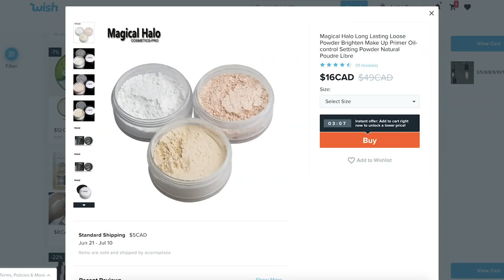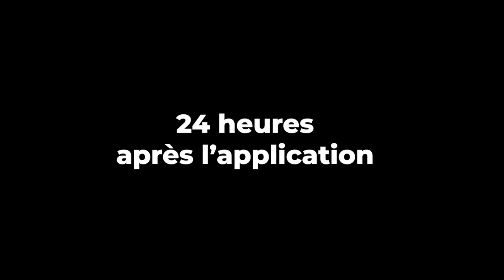Face à 1$ : Look complet MARIPOSA / Super Mini Prix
Allo allo! On se retrouve cette semaine pour un LOOK COMPLET de produits Mariposa!!! Ouuuuh tellement excitant haha! On teste et applique les produits puis on porte le résultat toute la journée pour connaître la tenue. Pour ceux qui ne le savent pas encore, Mariposa est une marque à mini prix qu'on trouvait au Dollarama et c'est en testant ces produits-là entre autres qu'on a débuté la chaîne! Ça faisait longtemps qu'on cherchait des produits pour le teint de Mariposa à essayer et c'est en allant, par hasard, dans une boutique Super Mini Prix qu'on les a trouvés!
Merci d'être là, on vous aime!
Chrystine et Vanessa
xxx

Sur Vanessa:
Teinture cheveux

// PRODUITS ESSAYÉS //
Base de maquillage en vaporisateur : 4$
Fond de teint liquide : 4$
Poudre matte : 3$
Poudre bronzante : 3$
Illuminateur : 3$
Crayon à sourcils : 2$ (Couleurs gris et brun pâle)
Mascara Longueur Ultime (Chrystine) : 2$
Mascara Volume Extrême (Vanessa) : 3$
Ombre à paupières cuite : 2,50$
Eyeliner noir : 2$
Rouges à lèvres en bâton : 2$
Brillant à lèvres mat (Vanessa) : 2$
Fixateur de maquillage fini mat : 4$
Eau micellaire : 5$

Salut! 💕 On est Chrystine et Vanessa, le monstre à 2 têtes : 2 soeurs,  amies, voisines. Chrystine est la plus vieille, Vanessa le bébé de la famille. Sur notre chaîne, on parle beauté, bouffe, lifestyle et real talk. On t'amène aussi avec nous dans nos vlogs mensuels pour te faire découvrir nos activités.